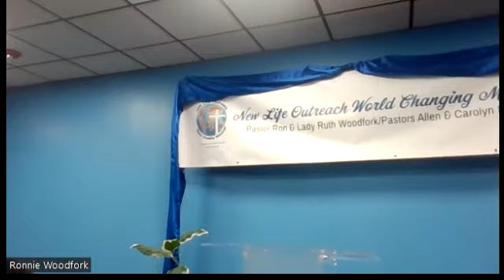Who Am I in Christ: His Lord!